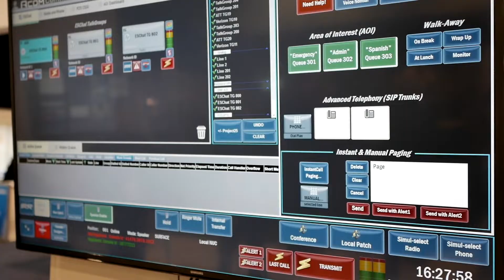IWCE 2019 - ESChat Direct Integration with Zetron ACOM Console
IWCE 2019 demonstration of direct console integration between ESChat broadband Push-to-Talk and Zetron ACOM and MAX dispatch consoles.